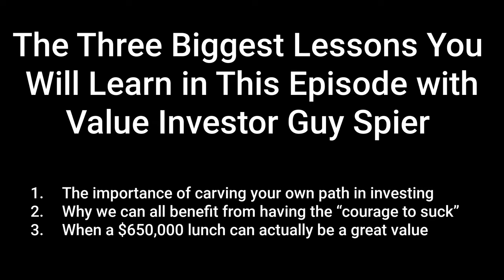Enduring Investing and Life Lessons with Guy Spier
In this episode, we speak with Guy Spier. Guy has built a very successful long-term track record as a value investor, but the lessons we can learn from him go far beyond investing and apply to so many aspects of life. We discuss Guy’s unique approach to investing, what he has learned from Buffett, the importance of learning in public and a lot more.

04:16 - dealing with negative book reviews
06:18 - Guy's transition from investment banker to value investor
13:35 - the importance of making mistakes early
14:43 - following the principles of Buffett's original partnership
17:45 - the benefits of acknowledging mistakes and coming clean
18:45 - having the courage to suck
25:43 - Tim Ferriss' fear setting exercise
29:01 - how Tobias Carlisle inspired us to start our podcast
33:34 - how Guy avoids focusing on career risk and tracking error
39:48 - defining value investing
45:09 - differentiating good growth companies from bad
48:36 - reflections on missing Apple
49:37 - discarding your best ideas
51:25 - ergodicity
57:32 - embracing FOMO
01:00:48 - a $650,000 lunch with Warren Buffett
01:05:06 - Guy's biggest lessons from Mohnish Pabrai
01:06:26 - avoiding putting people under obligation
01:12:02 - attending the Berkshire Hathaway annual meeting
01:14:03  - changes to Warren Buffett's approach over time
01:20:34 - why Buffett never bought JP Morgan
01:22:32 - the importance of big winners
01:28:53 - the one lesson Guy would teach the average investor